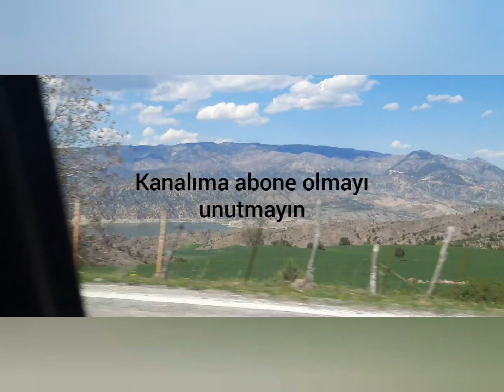BALIK AVI SAZAN AVI 5 kiloluk sazan avı.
5 kg lık sazan avı..